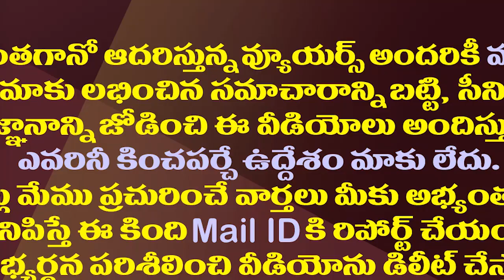దోపిడీని అరికడుతుంటే వాళ్లకు ఉలుకునేందుకో?| Minister Perni Nani Fires On TDP And Yellow Media